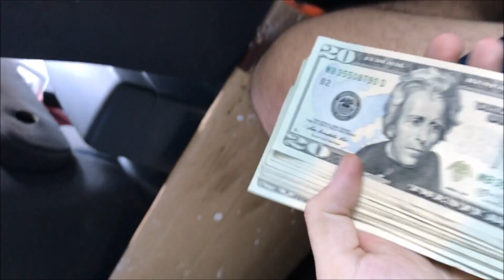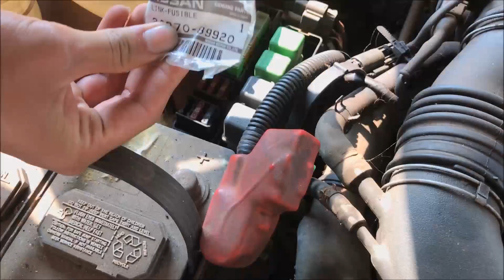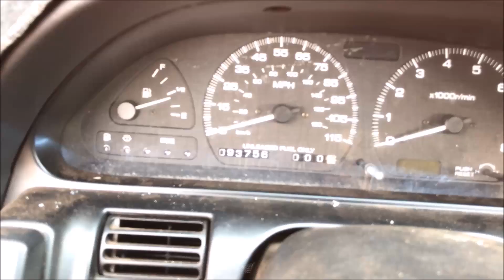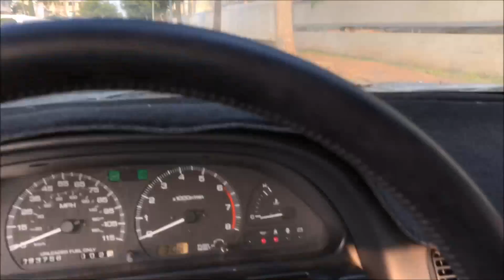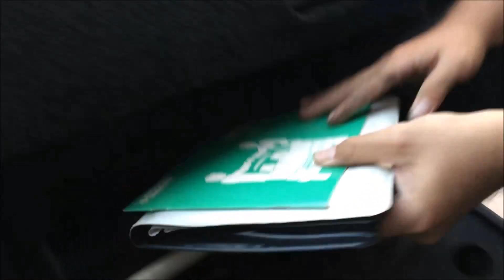Picking up a 240SX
Picking up & towing Sean's 240SX
Bones - Rampart Range
Bones - Dirt